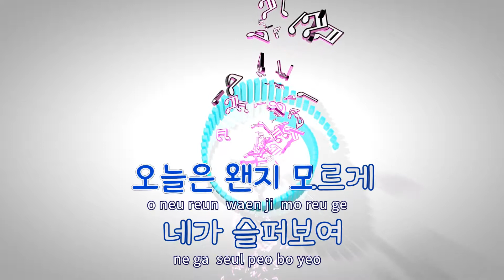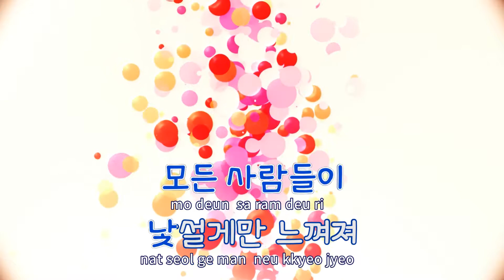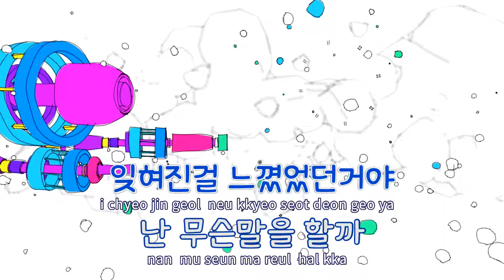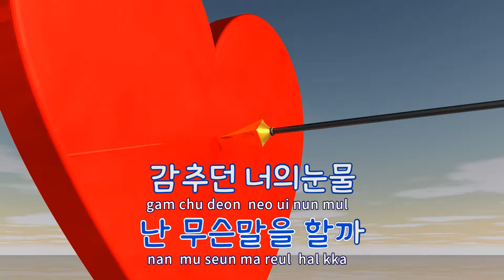[TJ노래방] 혼자라고느낄때 - 김지우 / TJ Karaoke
혼자라고느낄때  --  김지우